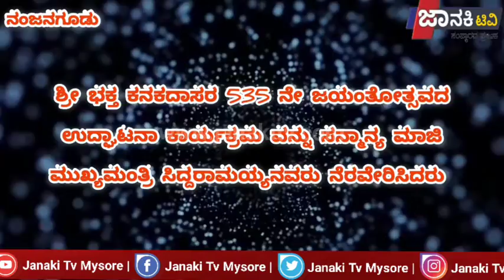ಮನುವಾದಿಗಳ ಶೋಷಣೆಯಿಂದ ಅಸಮಾನತೆ ಜೀವಂತವಾಗಿರುತ್ತದೆ ಕನಕ ಜಯಂತಿಯಲ್ಲಿ ಮಾಜಿ ಮುಖ್ಯಮಂತ್ರಿಯಾದ ಸಿದ್ದರಾಮಯ್ಯ